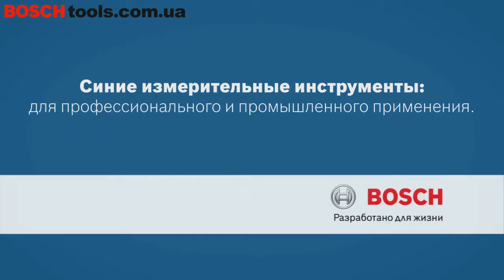Курвиметр Bosch GWM 32 Professional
Курвиметр Bosch GWM 32 Professional - профессиональный инструмент для точного измерения расстояний. В основном используется для замеров длины дорожного полотна, тротуаров, извилистых дорожек. Еще используют там где нельзя провести замеры дальномером или рулеткой. Принцип работы заключается в отчисление на счетчик количества вращений колеса.